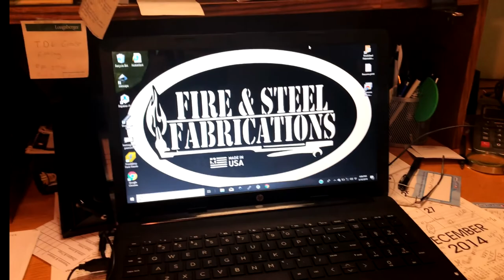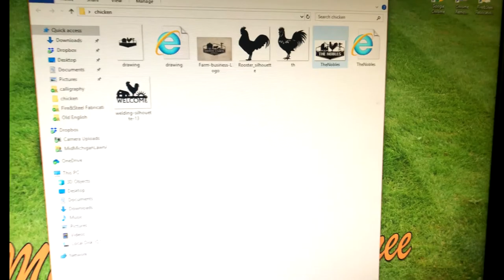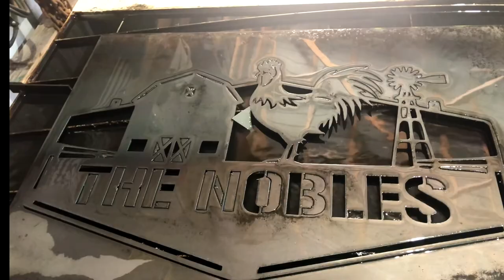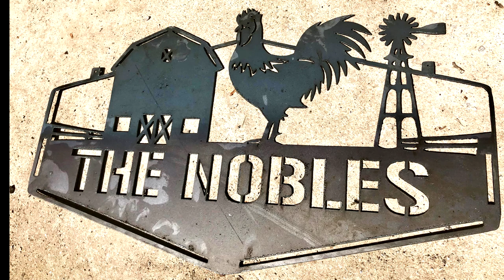Booster Garage 1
The first ever episode of Boosters garage. Putting casters on a cheap harbor freight 20 ton press and doing some custom work on a plasma cnc table.